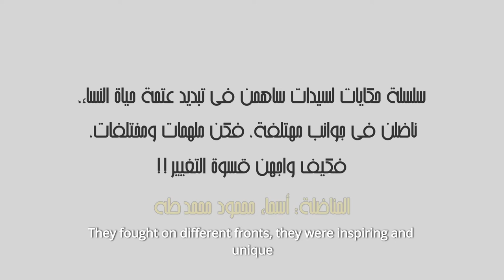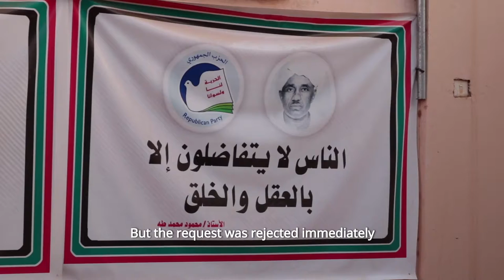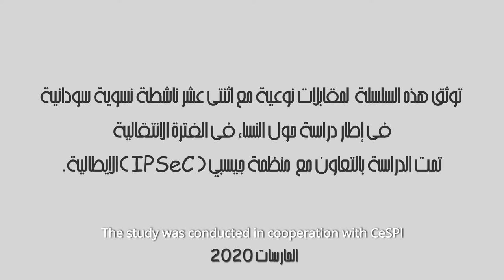Women in Transition: il ruolo delle donne e le Primavere arabe 2.0 in Sudan_02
Testimonianze video di donne attiviste sudanesi. Le testimonianze sono state raccolte all'interno del Progetto "Women in Transition: il ruolo delle donne e le Primavere arabe 2.0 in Algeria e in Sudan" realizzato dal CeSPI grazie ad un contributo del Ministero degli Affari Esteri e della Cooperazione Internazionale nell'ambito del III Piano Nazionale su Donne Pace e Sicurezza